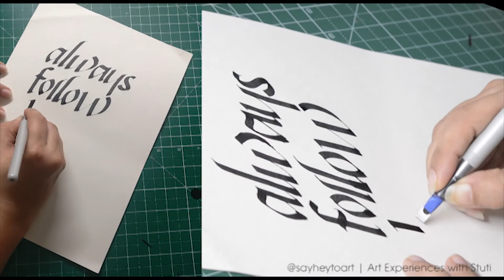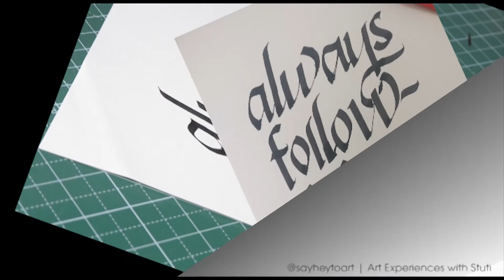Always follow your Heart | Parallel Pen Calligraphy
Parallel pens are a wonderful tool to experiment with different compositions, just a free style composition .